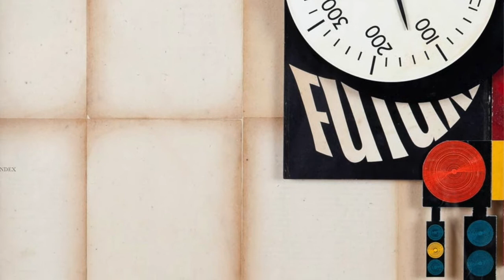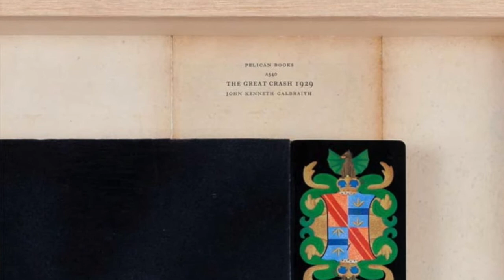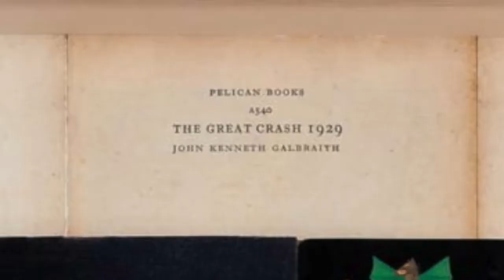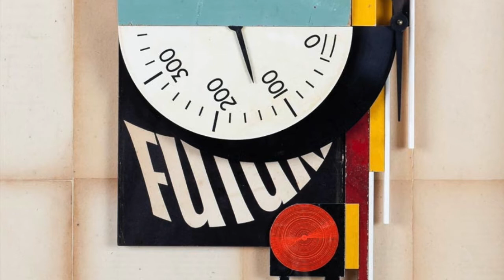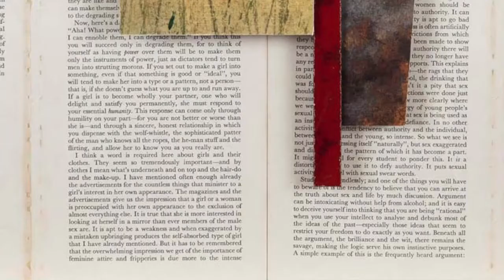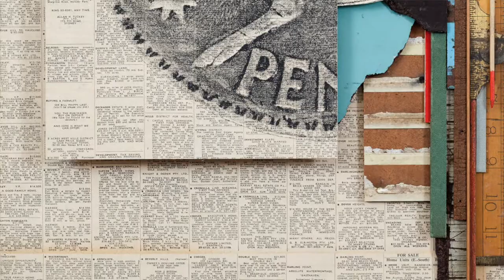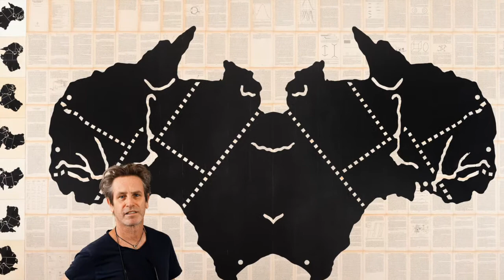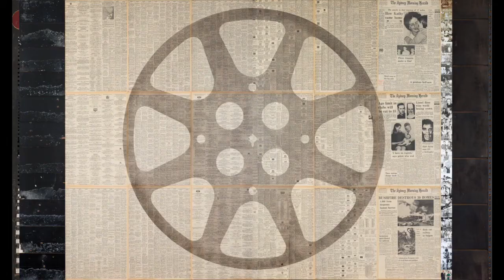James Powditch's exhibition "The Proposition" July 2021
The complex assemblages of James Powditch are painstakingly constructed from found objects, historical documents and many pages of books. As James explains to Richard Morecroft, the current body of work reflects his fascination with past Australian cinema - and the socio-political themes of many of the films carry through and are amplified in the constructions. From childhood memories, through post-apocalyptic oil wars, to the unresolved questions of First Nations’ reconciliation, the works balance issue and content with aesthetic sensitivity.